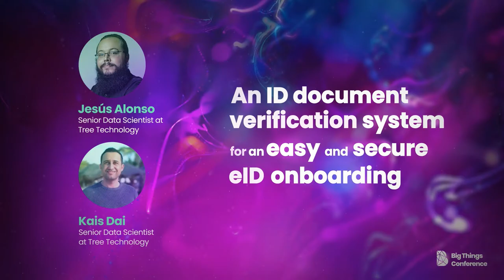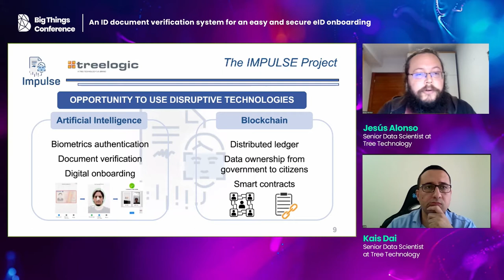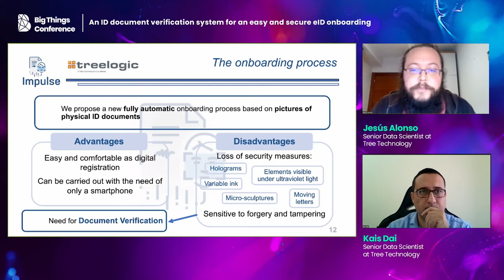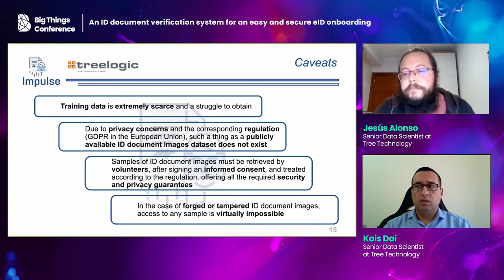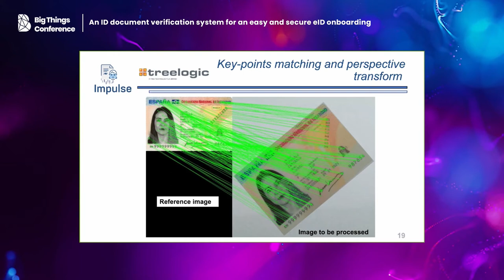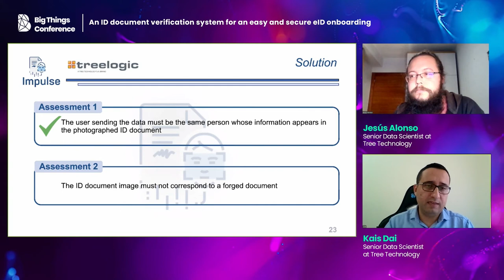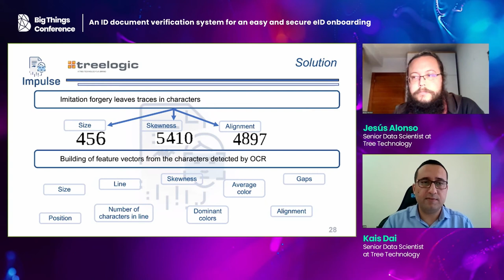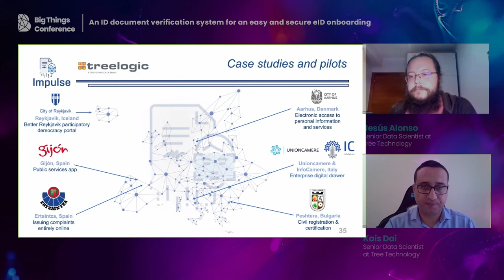ID document verification system for an easy and secure eID onboarding by Jesús Alonso and Kais Dai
Electronic identities (eIDs) have emerged as a novel way of identity proving under the umbrella of the digital revolution the society is experiencing in the last decades. Within these solutions access is successfully provided by means of either a password or a set of biometric features. However, these access methods are not enough for the onboarding process in which the digital identity is created, requiring physical presence. An alternative consists in the automatic verification of physical ID documents. In the framework of a European project IMPULSE “Identity Management in PUbLic Services” (Grant Agreement no. 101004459) on the generation and use of digital identities in public services, we have designed an automatic document verification system, based on the combination of different cutting-edge technologies, robust against attempts of deception and forgery and transparent for the end user. It will allow for an easy onboarding from a smartphone.

Our pipeline receives both an image of the ID document (e.g., passport, national ID document, etc.) used to prove identity and a series of personal data provided by the user and retrieved via a form. We use a variety of Digital Image Processing methods to treat the received image. In this regard, we implement algorithms to detect whether the image is excessively blurry or dark, and to crop the image by matching the Scale-Invariant Feature Transforms (SIFT) of the target image to a document model. On the processed image we apply state-of-the-art Optical Character Recognition (OCR) methods, based on Long Short-Term Memory (LSTM) neural networks with a twofold objective, both to recognise the text present within the document fields and to obtain the bounding boxes of the characters that form it.

The document validator must assess two aspects. First, the user sending the information must be the same person whose information appears in the photographed ID document. Second, the image cannot correspond to a forged document. The first assessment is performed by calculating a dissimilarity measure, the Levenshtein distance, between the information fields introduced in the form and the OCR-recognised text. Shall this distance remain below a certain threshold, it is understood that the ID document truly belongs to the user. ID document forgery, on the other hand, is complicated to detect due to the lack of training data stemming from privacy concerns, being particularly difficult to obtain examples of tampered documents – therefore any possibility of using supervised binary classification algorithms is discarded. Our detector uses the SIFT features of the image to detect portions that have been copied and moved into other locations. Moreover, a set of character features are built from the OCR-recognised bounding boxes and fed into a one-class Support Vector Machine (SVM) classificator, trained only on genuine documents.

This development is part of a novel blockchain and artifical intelligence-based eID concept, meant to be useful to a wide amount of public service areas, and aiming to solve the inefficiencies derived from the current eID data management model implemented by governments. On this subject, six pilot case studies will be conducted in five European countries (Spain, Italy, Bulgaria, Iceland and Denmark), to aid processes such as issuing complaints, e-governance and legal identities for persons of business.

In summary, our detection system for fake or forged documents will lead to an easy onboarding solution that will remove the need of physical displacements. At the same time, it is robust in the background and heavily resilient against attempts of citizens with suspicious intentions to sign up using fake or false IDs. In addition, it will find practical use in different public service areas, being user friendly, simple and transparent.